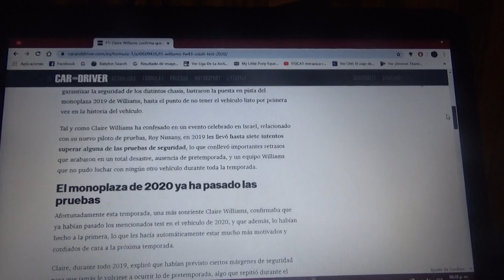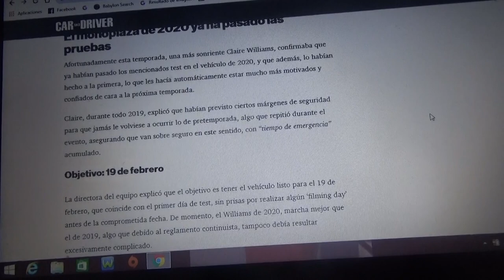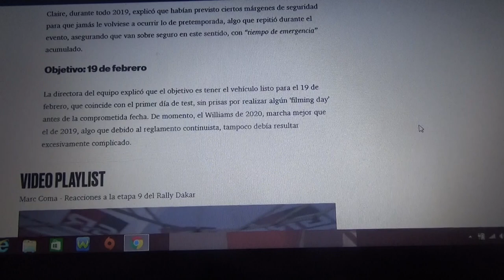El F1 de Williams de 2020 pasa el crash test de la FIA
Williams ya está ahora si listo para enfrentar la Temporada 2020 de la Fórmula 1 después de un inicio de 2019 muy pésimo